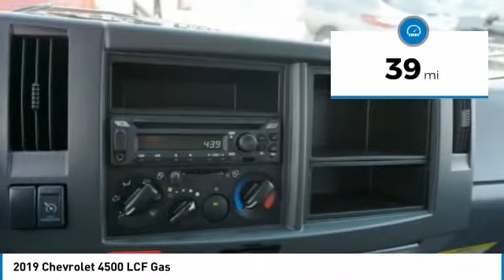2019 Chevrolet 4500 LCF Gas Decatur TX 193258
2019 Chevrolet 4500 LCF Gas

2111 US HWY 287 South

You can't go wrong with this Arc White 2019 Chevrolet 4500 LCF Gas.  We're offering a great deal on this one at $65,717.  A stunning arc white exterior and a very dark pewter interior are just what you need in your next ride.  This is the vehicle for you! Give us a call today and don't let it slip away!  Come see our new inventory of New Chevrolet, GMC and Buick models plus our large inventory of certified pre-owned vehicles. We're your family owned and operated, celebrating 40 years of serving North Texas. Our Decatur Chevrolet, Buick and GMC dealership, located at 2111 US HWY 287 South in Decatur, Texas. Our team will be more than happy to help you find the most suitable vehicle for your family along with the best deal available.